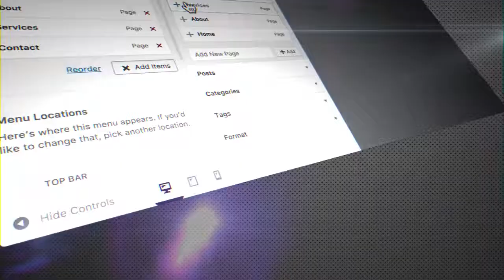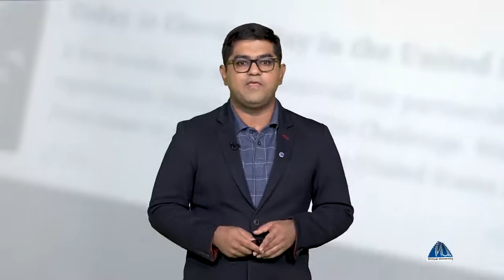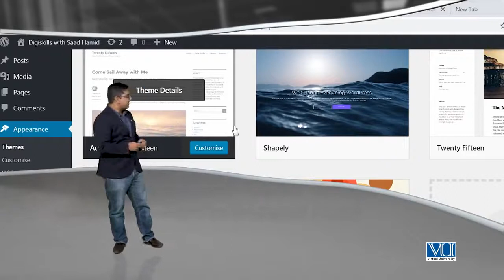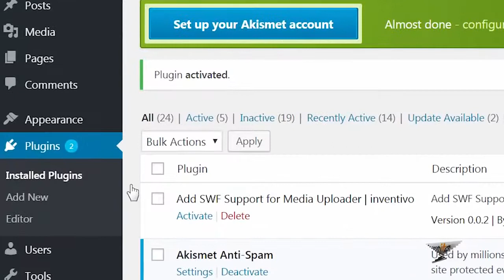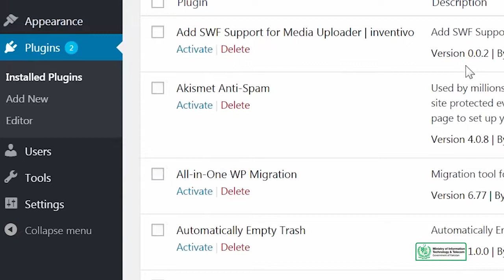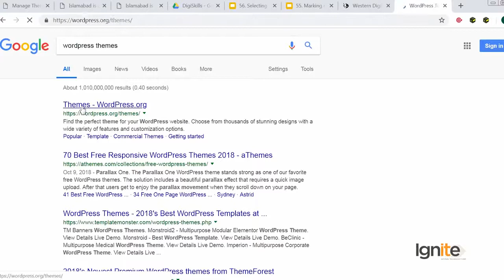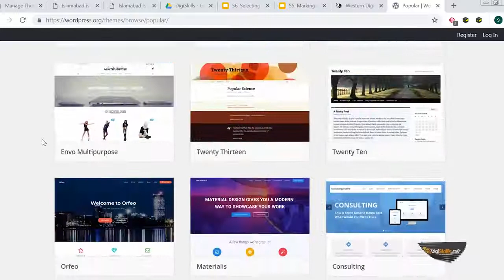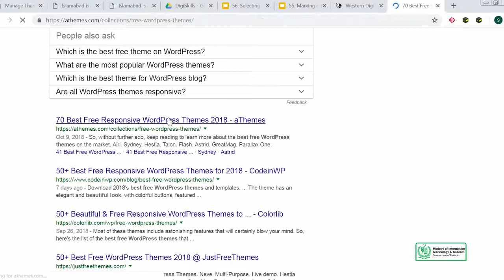56 - Selecting your theme - WordPress in Urdu Hindi by DigiSkills